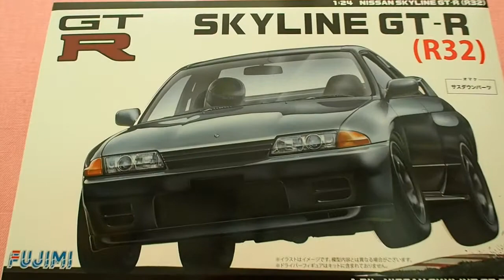Fujimi Japan-1/24 scale model kit No. 10 R32 Skyline GT-R '89